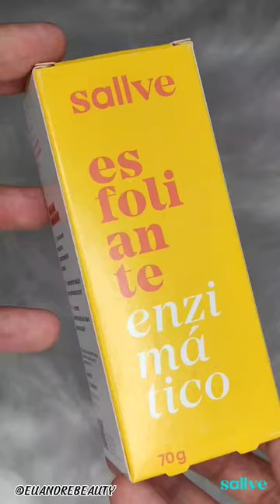Esfoliante Enzimático - Sallve || Use meu Cupom : 30#EUANDREBEAUTY